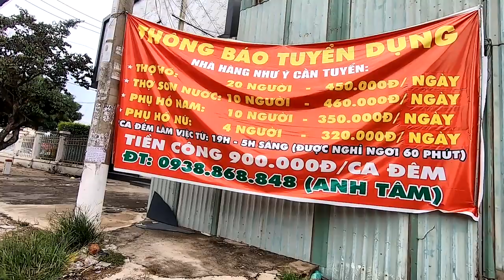Dạo Quanh Đại Lộ Bình Dương Thủ Dầu Một Ngày Nay (Nhiều Biệt Thự)